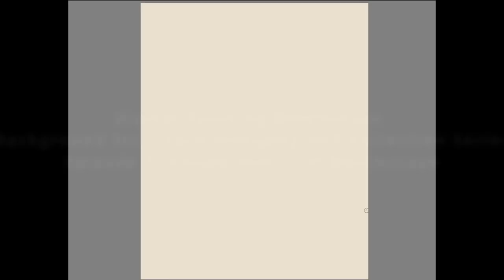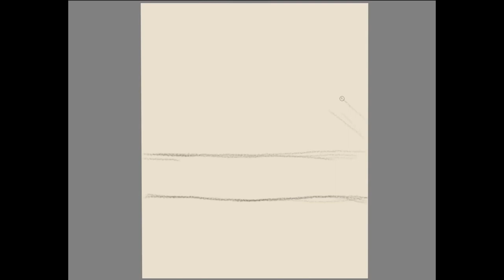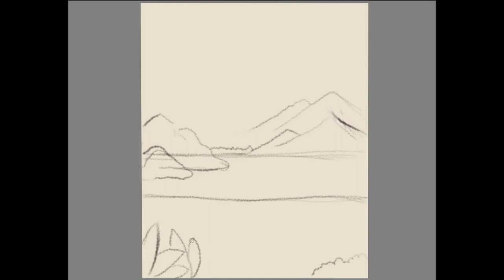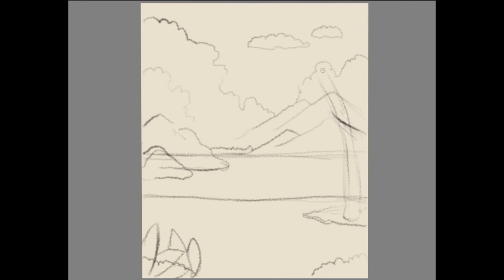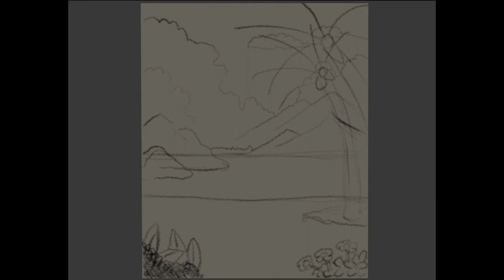Digital painting beachscape series for LizardOlmighty NFT. Episode 1.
The process making beachscape background for LizardOlmighty NFT
Episode 1: Rough Sketch of Beachscape